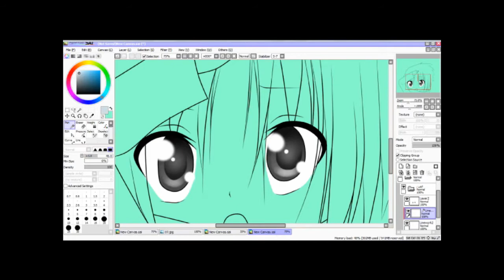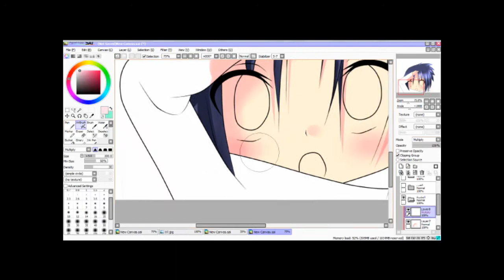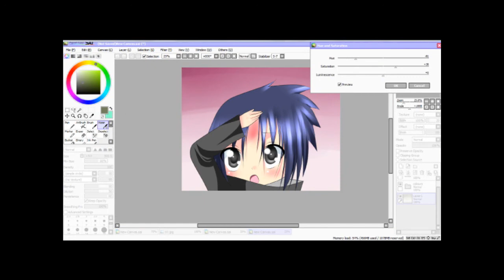paint tool sai :chibi sasuke